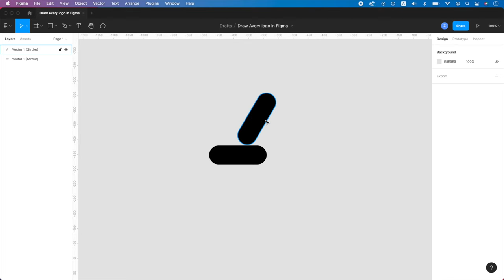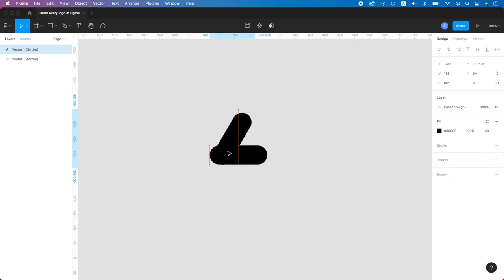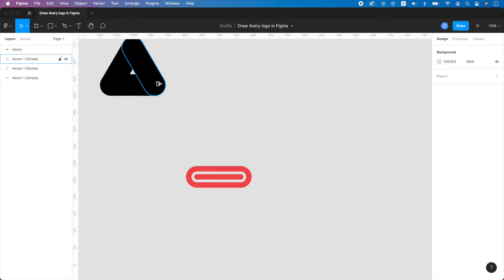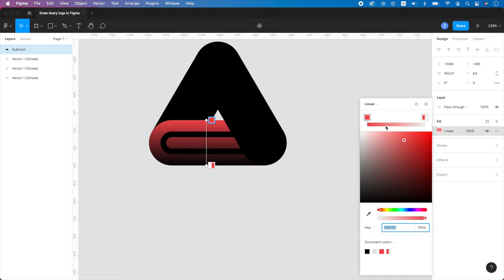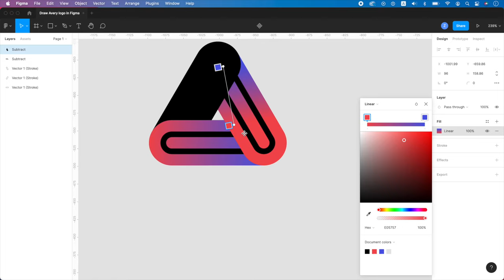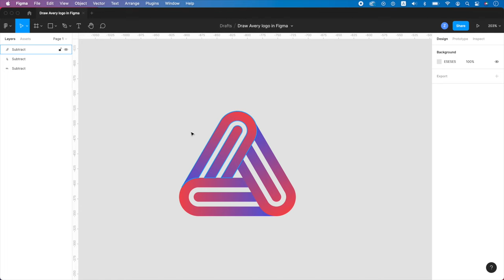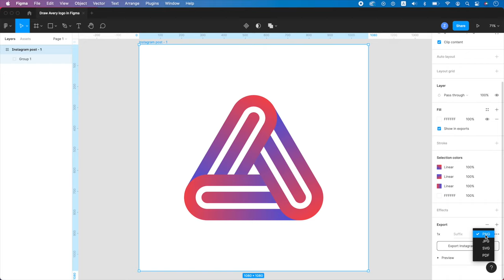Logo design with Figma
In this tutorial video, I will show you how you can design multiline logos (like Avery's) with @Figma